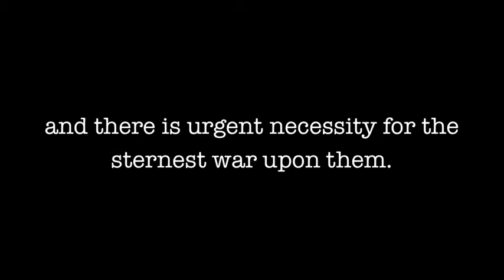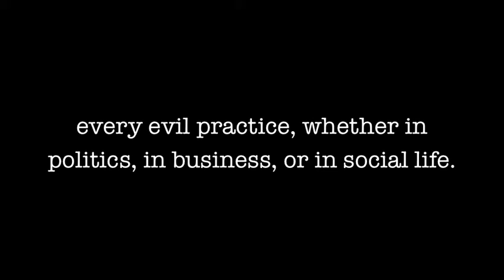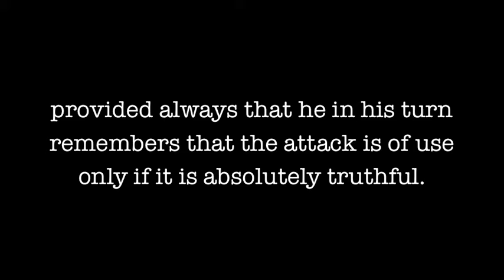muckrake anonymously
Make noise & news & a better world anonymously with Big Red Whistle.

The video written text are the words of Theodore Roosevelt on the subject of muckraking.